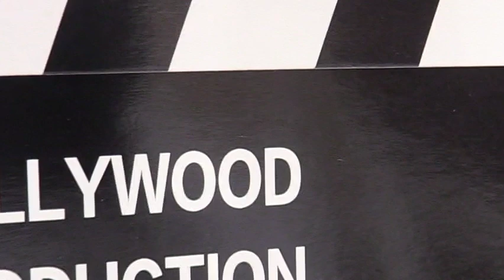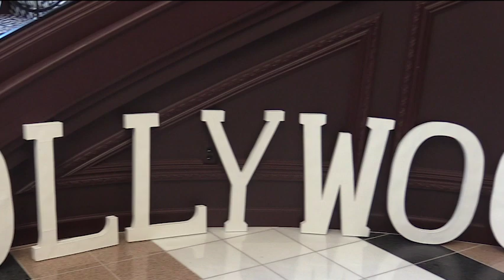2022 Prom Night